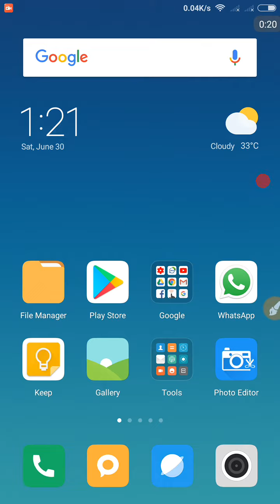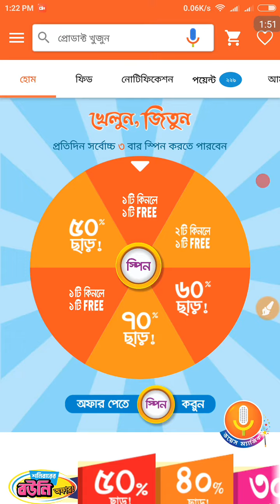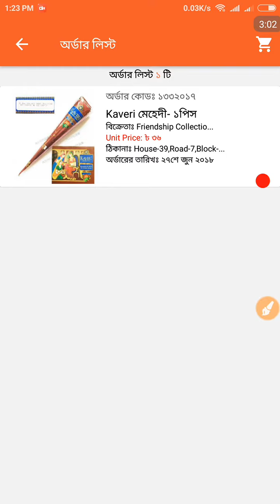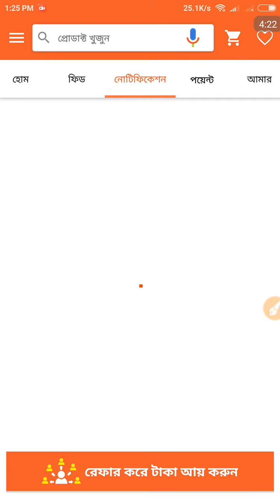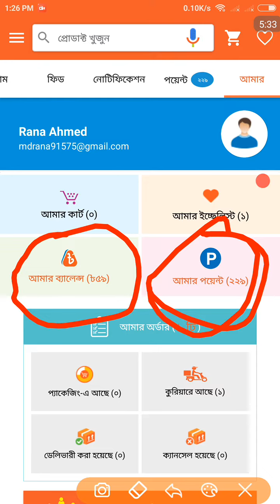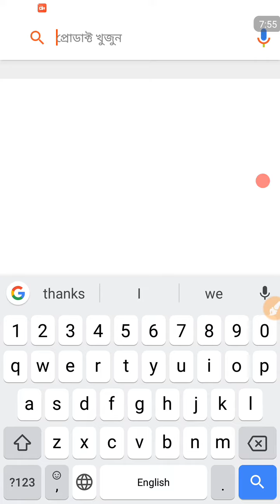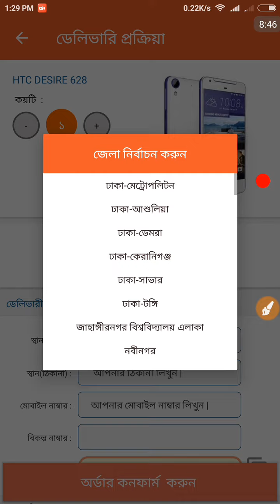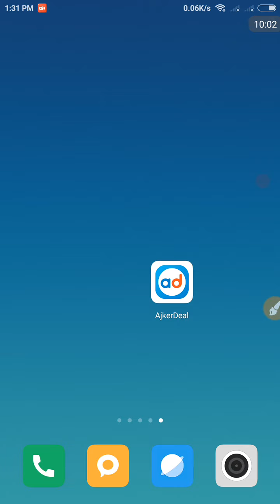আজকেরডিল থেকে পেলাম আপনিও পাবেন Trusted Apps